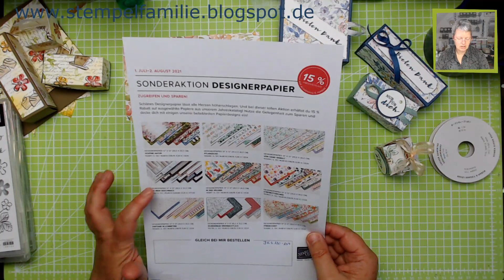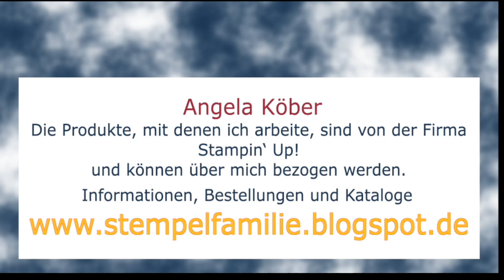Schnelle Verpackung basteln mit Stampin' Up! Anleitung Mini Box aus Designerpapier für ein Raffaello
Meine Anleitung für eine schnelle kleine Verpackung, hinein passt genau eine süße Kokoskugel. Verpackungen für zwei, drei und vier dieser Kugeln folgen in den nächsten Tagen auf meinem YouTube Kanal.

Werkzeuge & Hilfsmittel:
Papierschneidemaschine - #152392
Stempel- u. Perforiermatte - #126199